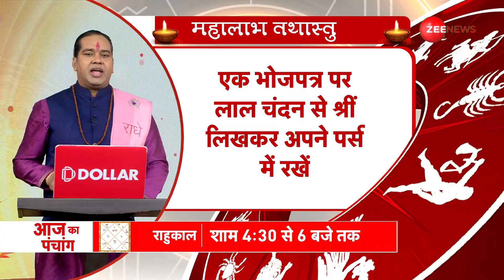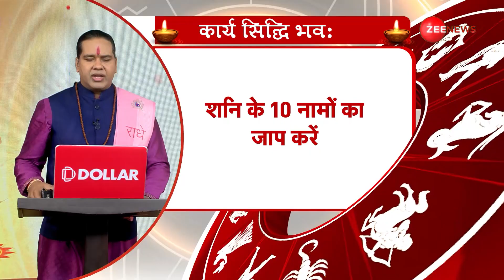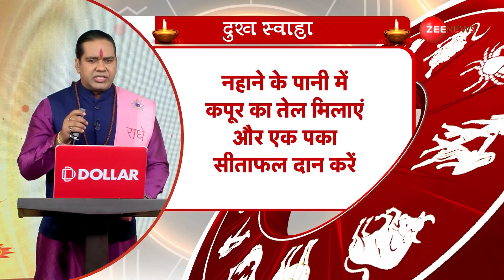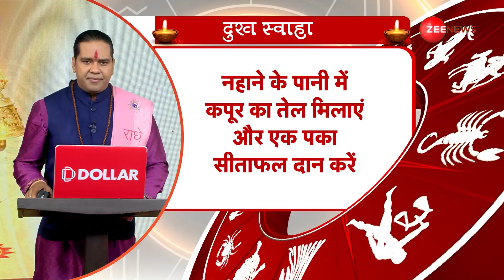Daily Rashifal: जानें आपकी राशि की सबसे सटीक भविष्यवाणी। 12th November Rashifal | Shiromani Sachin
Aaj Ka Rashifal: आज यानी 12 नवंबर 2023 के ज्योतिष गुरु के ख़ास एपिसोड में आचार्य शिरोमणि सचिन से जानें अपनी राशि की सबसे सटीक महाभविष्यवाणी।

Aaj Ka Rashifal: Today i.e. on 12th November 2023, in the special episode of Astrology Guru, know the most accurate prediction of your zodiac sign from Acharya Shiromani Sachin.